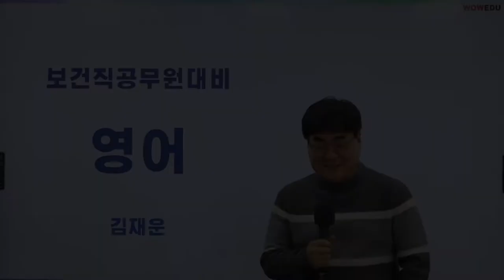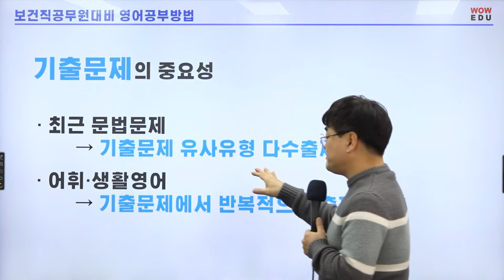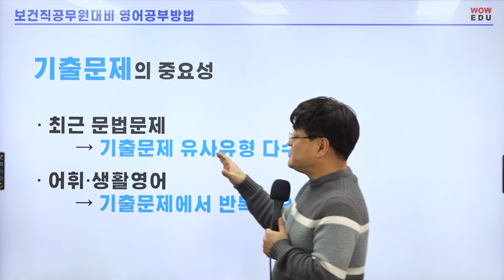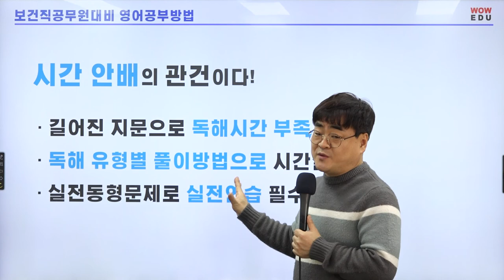[와우에듀] 보건직공무원도 영어 고득점은 필수! 영어공부법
9급 보건직 공무원을 준비하시는 분들을 위해
캐칭영어 김재운 교수님이 전하는 보건직 공무원 영어과목 공부법!

1. 가장 중요한 파트(궁금하다면 동영상 확인!)
2. 어휘 → 구문독해 → 실전독해
3. 기출문제의 중요성!
4. 시간 안배가 관건!★

직렬불문 공시생들이 가장 어려워하는 과목 영어, 체계적인 학습이 반드시 필요합니다.
적중률과 합격생으로 증명된 캐칭영어 김재운 선생님과 함께하면 합격도 쉬워집니다.

2021년 대규모 채용으로 채용전망이 밝은 보건직 공무원,
공중보건, 보건행정 전공과목만큼이나 점수를 잘 잡아야하는 필수 과목, 영어!
시작을 바꾸면 결과는 합격입니다, 와우에듀가 합격까지 함께 달리겠습니다.

[공무원 단기합격의 KEY, 와우에듀]
★와우에듀 바로가기